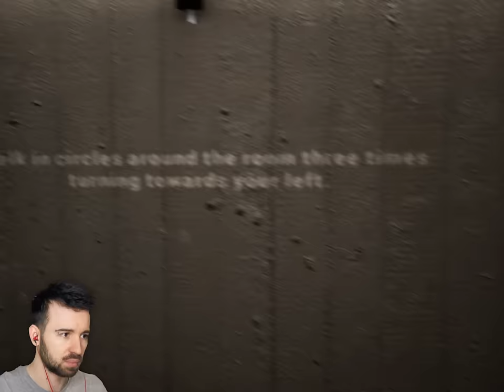ЭТА ИГРА ЛИШИЛА МЕНЯ ЧУВСТВА КОМФОРТА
Видео в 4:3 потому что игра в оригинале 4:3. Я не стал растягивать изображение под широкий экран, потому что это смотрелось бы некрасиво.
Я не ожидал такого странного чувства, будто меня лишили комфорта. Теперь я всегда в тревоге и буду с нетерпением ждать дату выхода полной версии этой необычной хоррор игры Sentient.